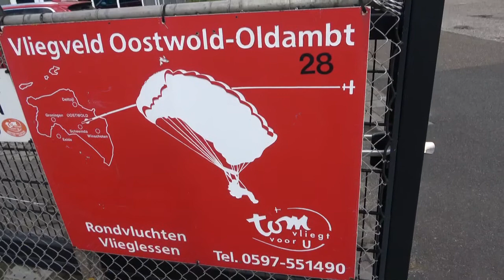Vliegbedrijf Tom van der Meulen Cessna 172 Vliegveld Oostwold-Oldambt